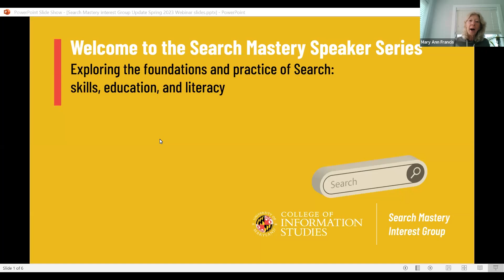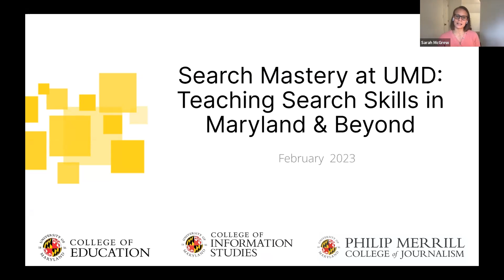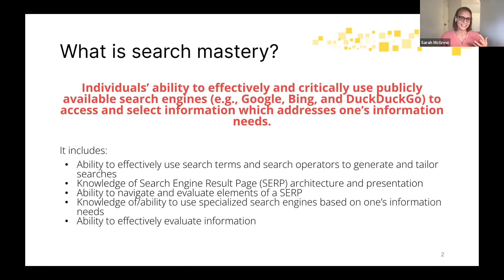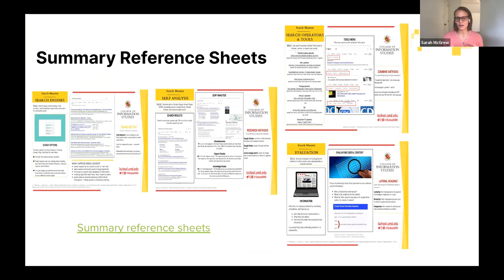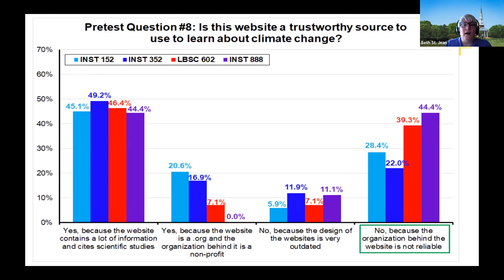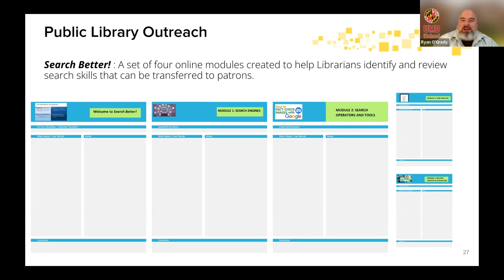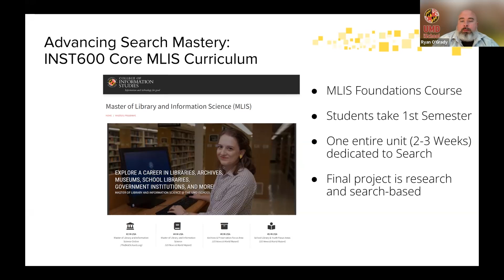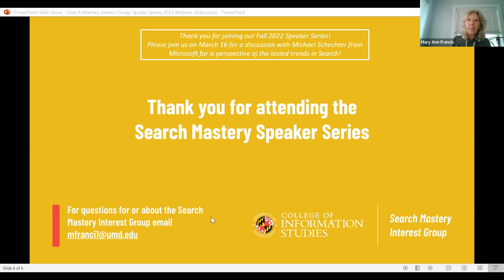Search Mastery Speaker Series: Overview of Program & Activities - February 16, 2023 | UMD iSchool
Search Mastery Speaker Series: Overview of Program & Activities

Ira Chinoy, Associate Professor at the Philip Merrill College of Journalism
Sarah McGrew, Assistant Professor at the College of Education
Beth St. Jean, Associate Professor at the College of Information Studies
Ryan O’Grady, Lecturer and Assistant Faculty Director at the College of Information Studies

Please join members of the University of Maryland Search Mastery Interest Group for an overview of Program activities and opportunities related to exploring the foundations and practice of search: skills, education, and literacy!